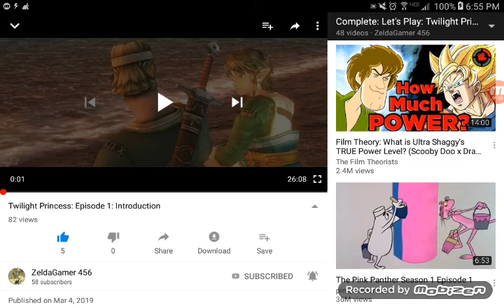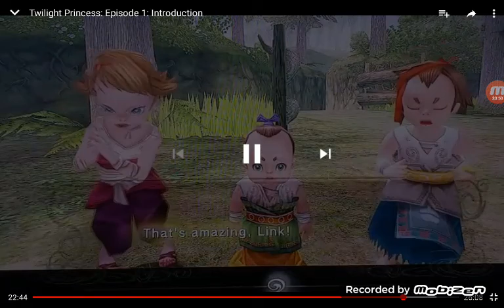Reacting to zeldagamer 456 twilight princess part 1 LET'S GO!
oringal video is called  Twilight Princess episode 1: introduction